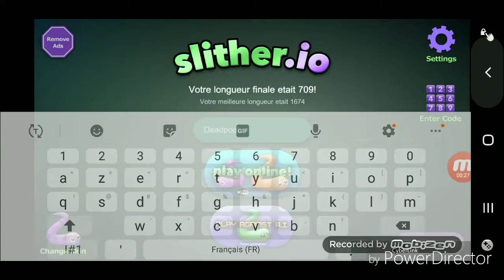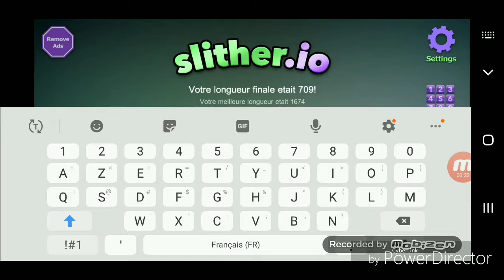Je suis chaud ! ( Slither.io )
Yup les citrouilles c'est ThuThur, et aujourd'hui on se retrouve pour une toute nouvelle vidéo sur Slither.io !

Vous allez voir que je suis assez fort !